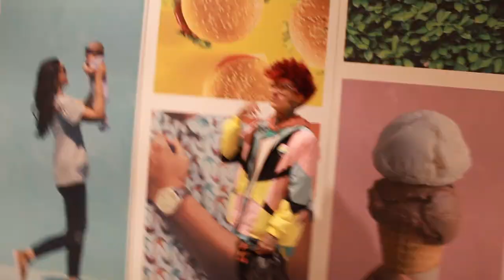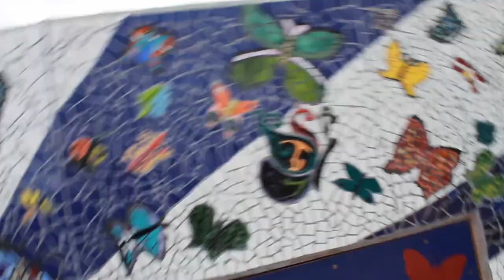Unyk Nyko - You (Official Film)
Unyk Lyfe™ Productions presents "You" off of the next upcoming Album "Alyen Lyfe" 👽

Directed by: @unyk_lyfe 🎬
Edited/Visuals by: @unyk_lyfe 🎨
Filmed by: @unyk_queen & @unyk_lyfe 🎥
Produced by: Akiaura 🎹
Co-produced by: Unyk Lyfe™ Productions 🎚
Mastered by: Unyk Lyfe™ Productions 🎶

"Alyen Lyfe" coming 🍂🍃